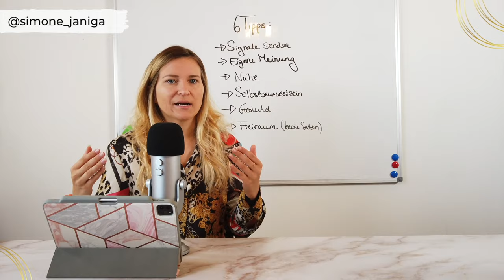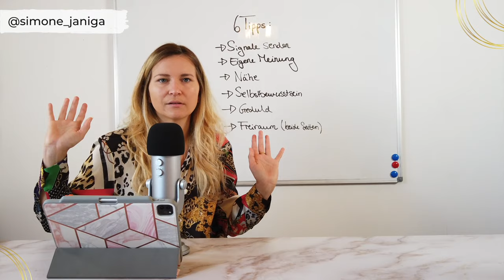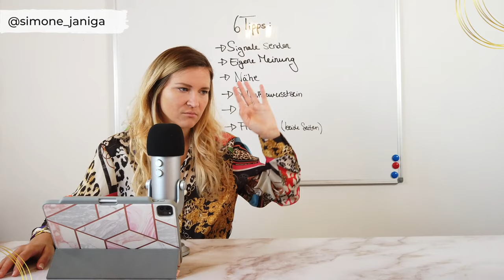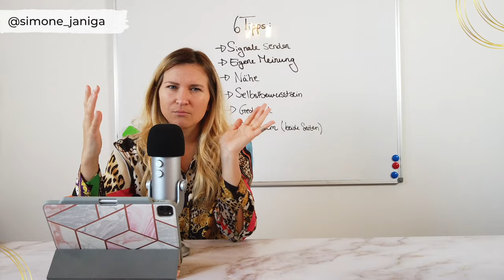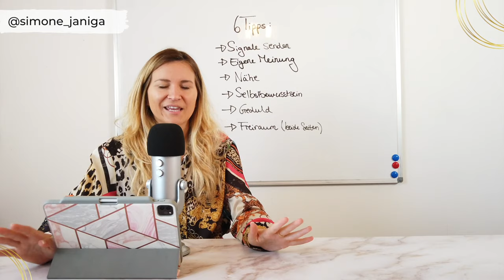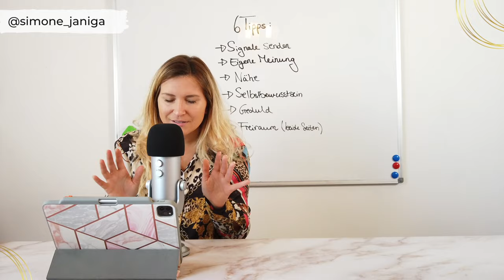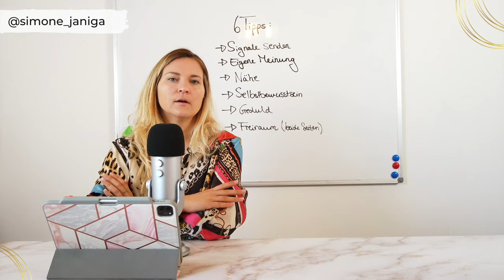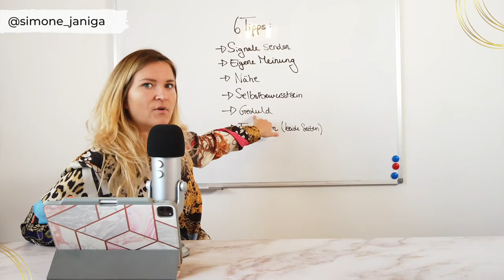Mann verliebt machen: 6 Tipps, wie du jeden Mann um den Finger wickelst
Willst du endlich den Partner auf Augenhöhe, mit dem du eine glückliche und harmonische Beziehung führen kannst? Dann sichere dir mein Buch "Selbstliebe statt Botox und Co." oder bewirb dich sofort für eine... Kostenlose Beratung

In diesem Video gebe ich dir 6 wichtige Tipps, damit es mit der Liebe klappen kann :).

Du hast Lust auf eine Facebookgruppe, in der jeder sein Liebesglück manifestiert? Trete gerne meiner kostenlosen Gruppe 'Manifestiere dein Liebesglück' bei:

Du möchtest dich über Instagram melden?
Gerne kannst du mir schreiben oder mir folgen :) @simone_janiga

Weitere Videos zum Thema Liebe & Beziehung findest du auf meinem YouTube Kanal @SimoneJaniga

deine Simone♥